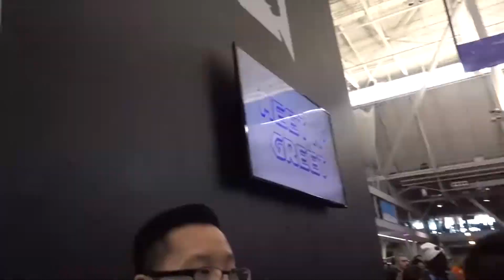I Verified SoaR Nudah at Pax East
Verifying SoaR Nudah - The Rest of Pax East 2018!

FPSCreations sent me this twitter verification chain so Nudah could finally have the tick he deserves.